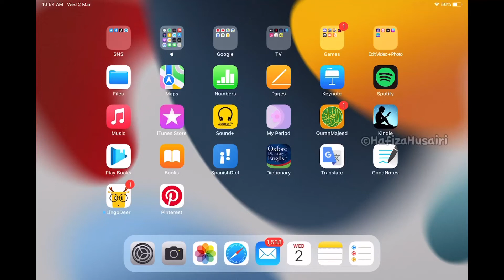Cara delete continue watching di Disney+ Hotstar guna iPad (eng sub)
Dalam video nie saya tunjukkan cara untuk delete continue watching di disney hotstar

📸 MY GEAR 📸
Recording Video = DJI Pocket 2, Xiaomi Mi 9 Lite, iPad mini 6 
Adds-on Tools = Macbook Air 2015, Boya By-m1, Boya By-a100, Røde wireless go, iPad mini 6

♬ MUSIC CREDIT ♬
Title:
Artist: